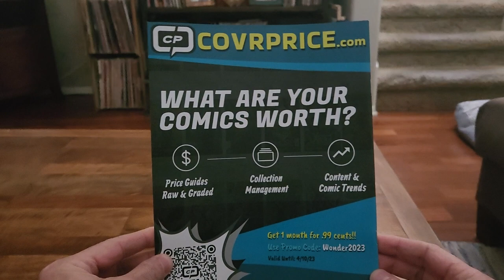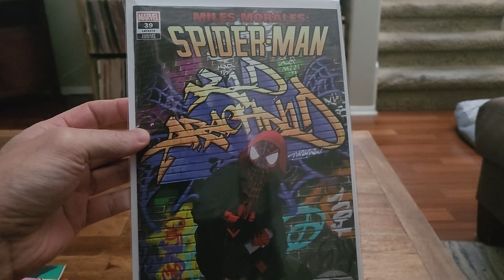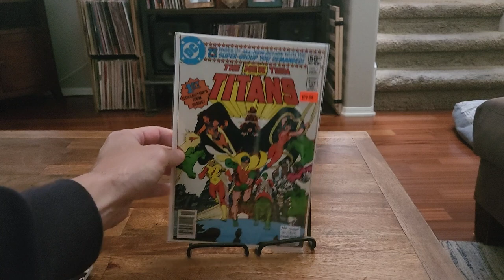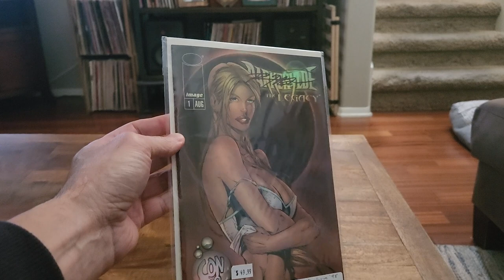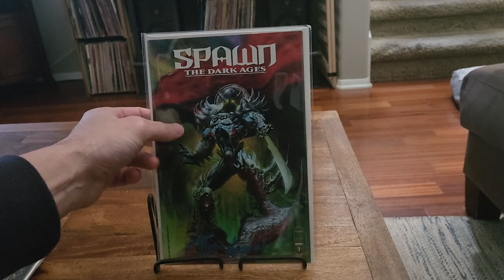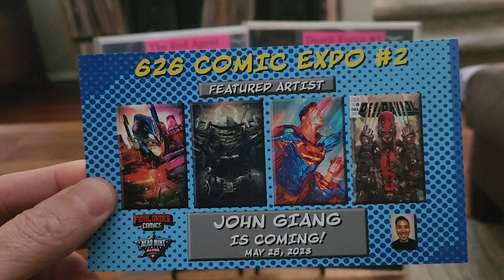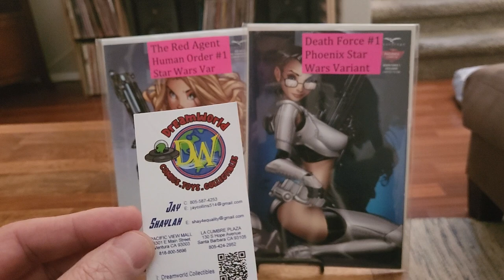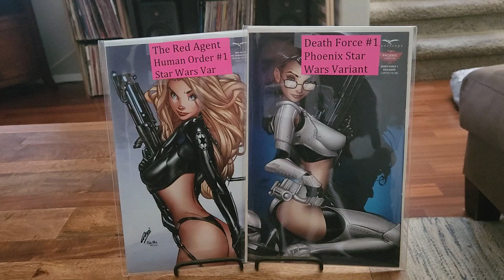Comic Haul from WonderCon 2023! What I got for $300ish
What $300 got me at WonderCon 2023